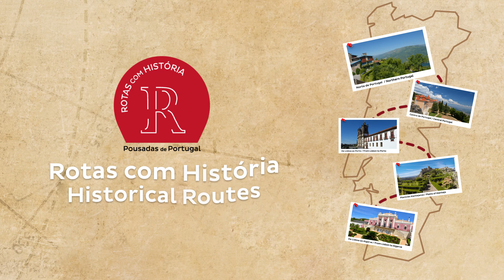Historical Routes Teaser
Visit Portugal and discover some of the many reasons that make our country the World's Leading Destination!

Historical Routes... because it's worth traveling through time!